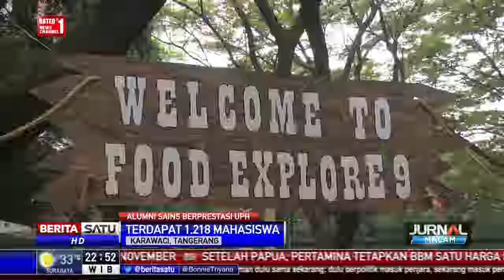Alumni Sains Berprestasi UPH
Liputan Berita Satu mengenai Fakultas Sains dan Teknologi, termasuk laboratorium Teknik Elektro